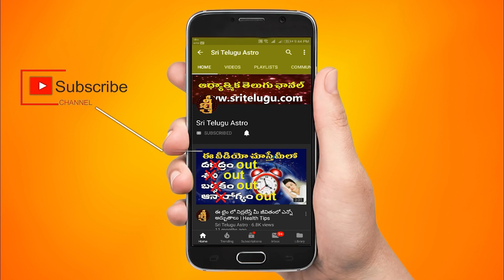26-AUGUST-2022 || TodayRasiPhalalu || Daily Specials || Horoscope || Sri Telugu Astro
26-AUGUST-2022 || TodayRasiPhalalu || Daily Specials || Horoscope || Sri Telugu Astro